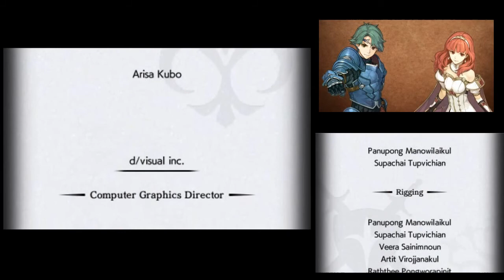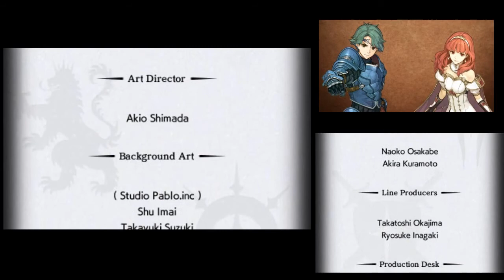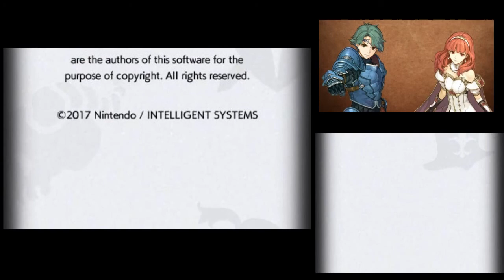[Spoilers] Fire Emblem Echoes: Shadows of Valentia Ending & Credits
Truly, the ending to an epic tale. I will reupload this once the game comes out in English, by the way.
We have a Discord server for this Youtube channel now! Feel free to stop by!

I have recently listed all of the equipment I use to make my videos on Kit.